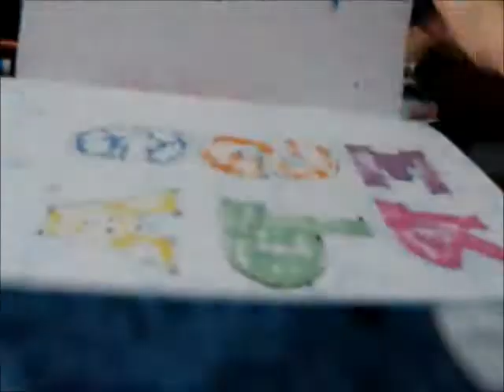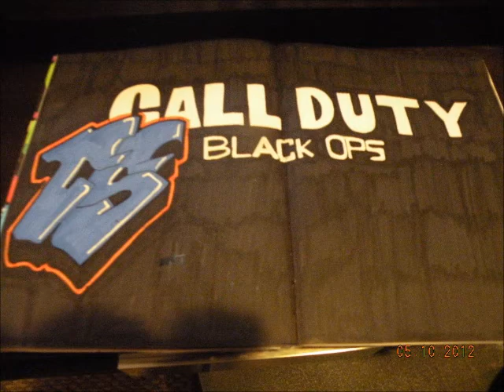CS Graffiti 7 Speed Drawing (CALL OF DUTY)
Another one of my speed drawings. Took some advice from VoiceOne and got a new white marker(: